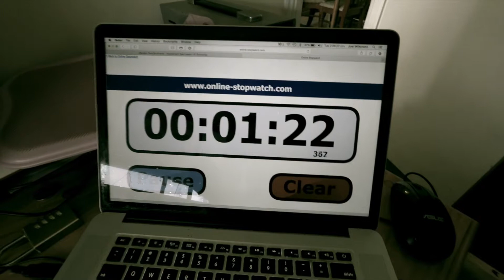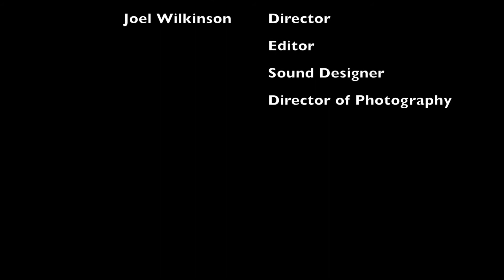The Locksmith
A young locksmith struggles to unlock a padlock in record time.

All credit for the music goes to The Piano Guys.